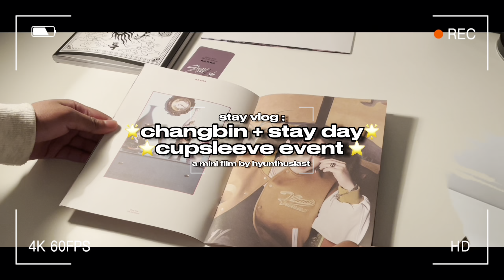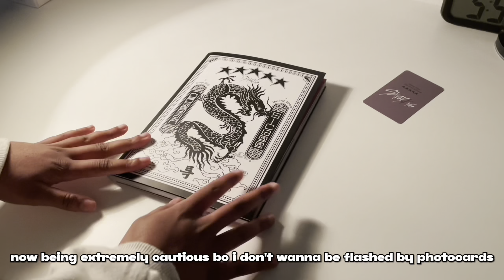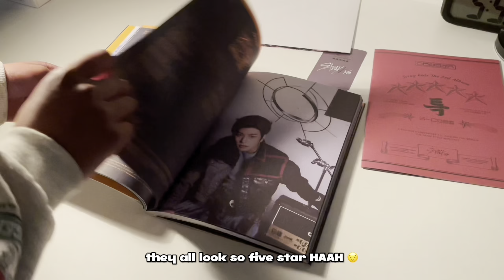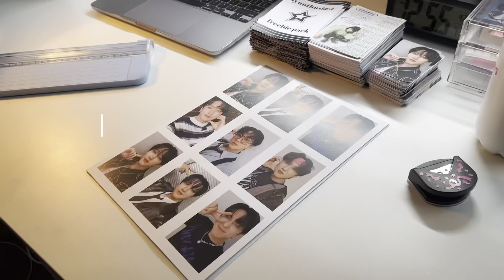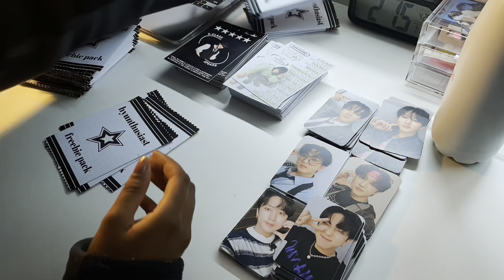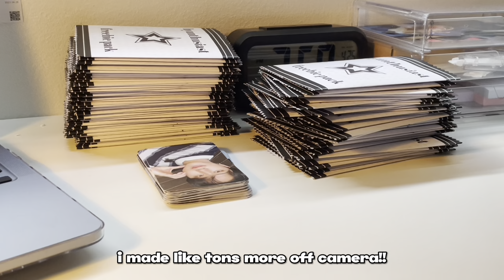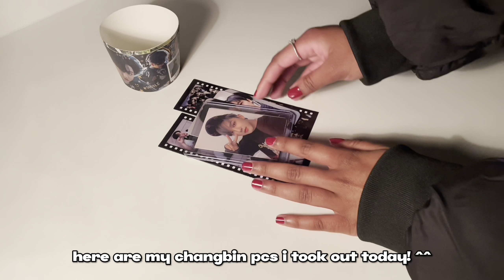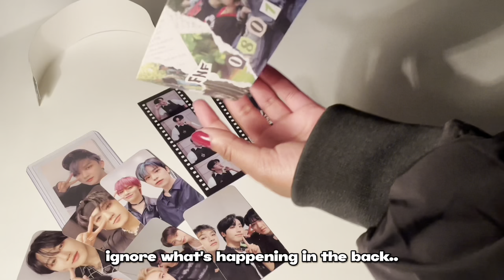[STAY VLOG] - Changbin Cupsleeve, Stray Kids 5-Star, Making Freebies! ☕️🫖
I PROMISE I DIDN'T MEAN TO GHOST YOU GUYS
I hate assignments :(
Anyway, lmk how you feel about this video in the comments!
Love you,
Ash :3